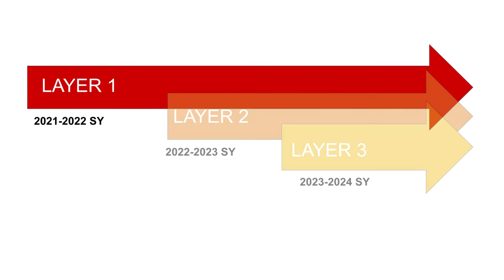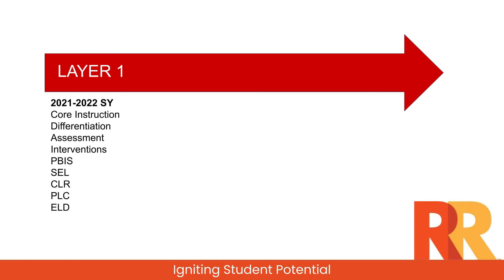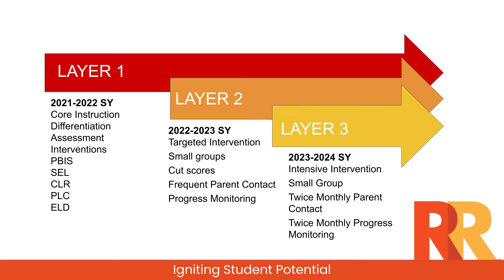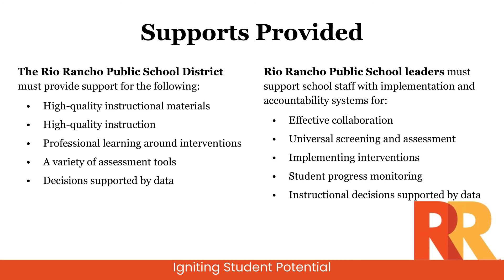Multi-Layered System of Supports (MLSS)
Multi-Layered System of Supports, or MLSS, is a framework of support for all students. This framework is designed to support high-quality instruction, healthy students, and safe learning environments.

Beginning in fall of 2021, MLSS will be replacing what has been referred to as Response to Intervention. This video is intended to teach you more about MLSS.